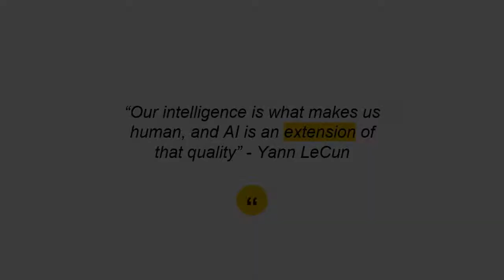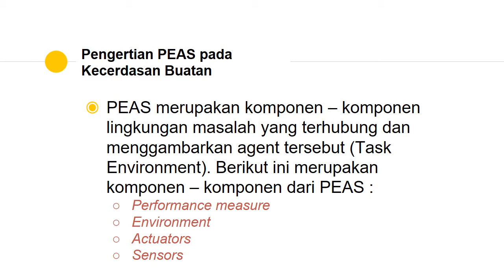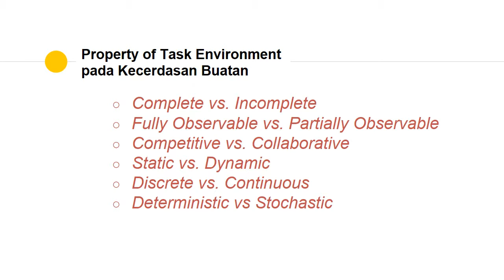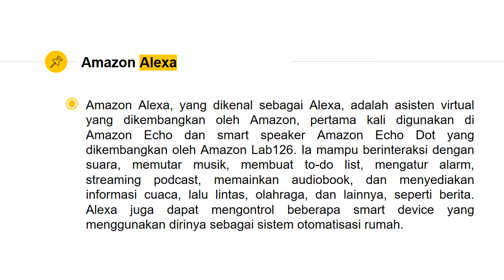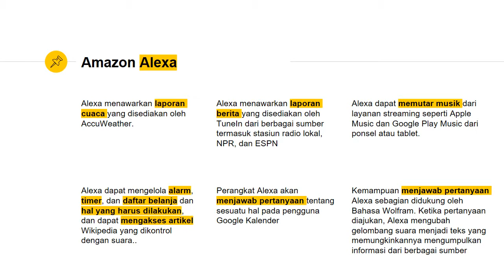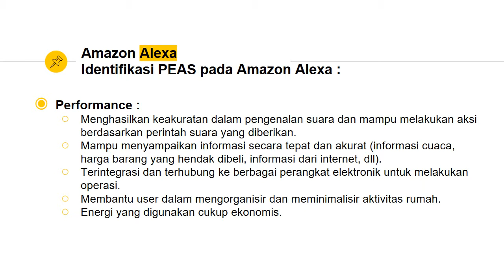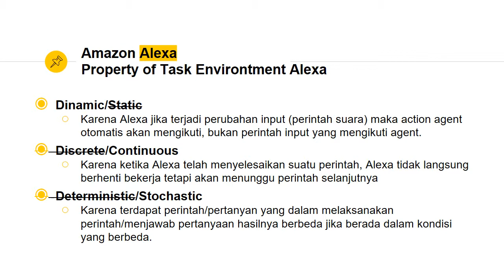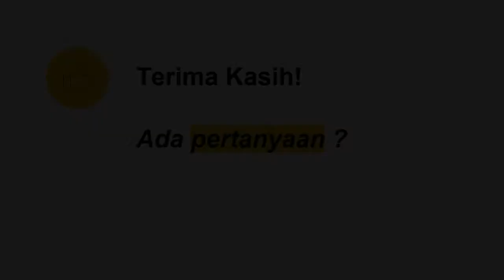Tugas Kecerdasan Buatan - Amazon Alexa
Tugas Mata Kuliah Kecerdasan Buatan .
Kelompok 3 :
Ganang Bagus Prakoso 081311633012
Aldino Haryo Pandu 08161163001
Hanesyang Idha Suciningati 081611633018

Prodi S1 Sistem Informasi, Universitas Airlangga